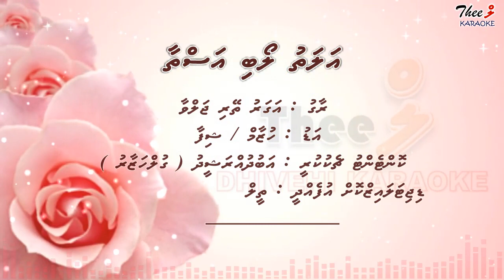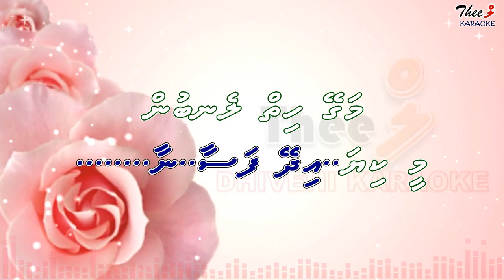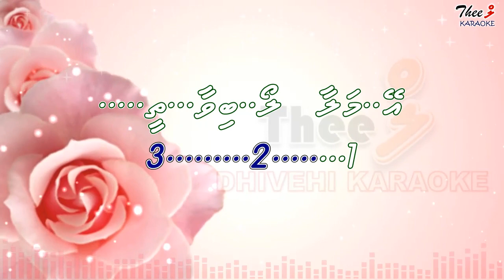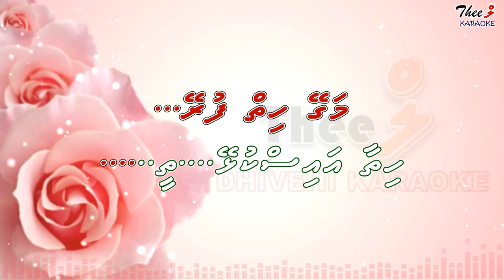Alathu loabi asthaa DUET by Theel Dhivehi Karaoke lava track